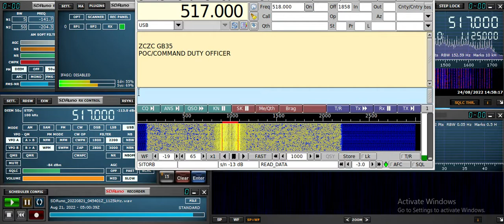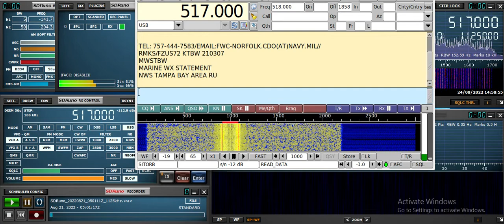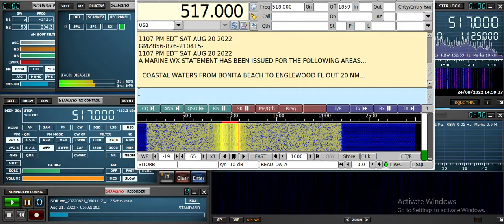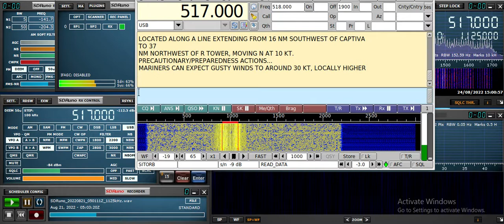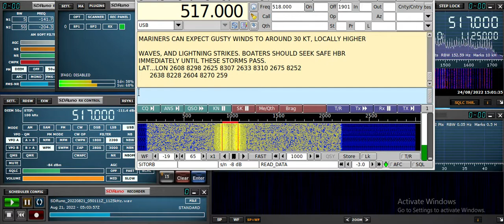NAVTEX Message, 518 kHz, Norfolk, VA 21 Aug 2022 0500 UTC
Here's something a little different than usual.
Here I am receiving and decoding a NAVTEX-SITORB message from the station in Norfolk, VA.
I was tuned to 517 kHz Upper Sideband in order to capture the audio from the signal centered on 518 kHz.